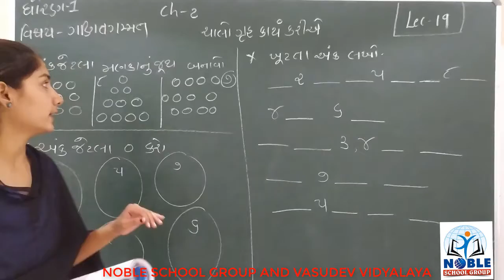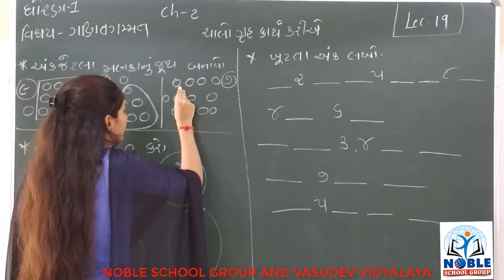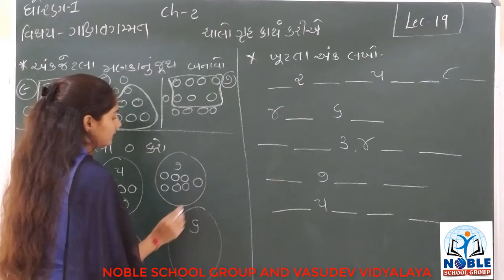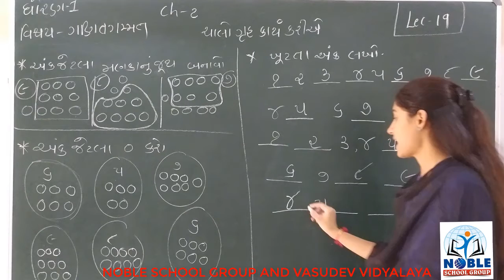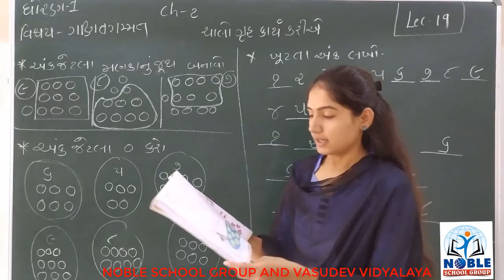STD-1 (MATHS) (LECTURE-19)